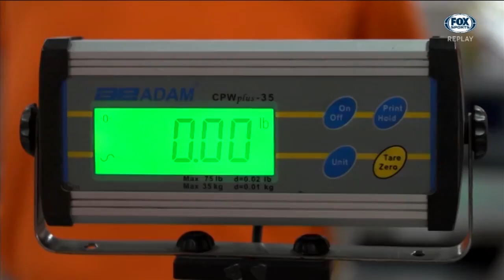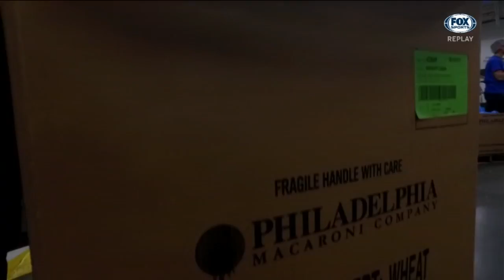Thunder Day of Service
The entire Oklahoma City Thunder organization helped make over 10,000 meals for families at the Regional Food Bank of Oklahoma.